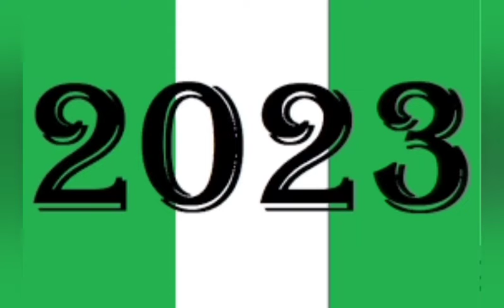2023 PRESIDENCY: ANOTHER SERIOUS ALLEGATION !MPĹÍĆÀŤ£ PETER OBI.